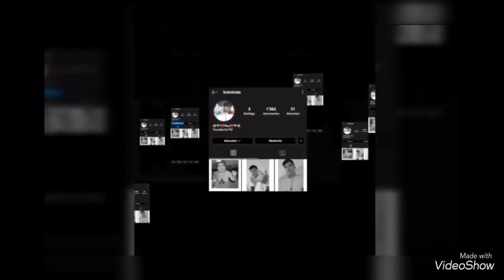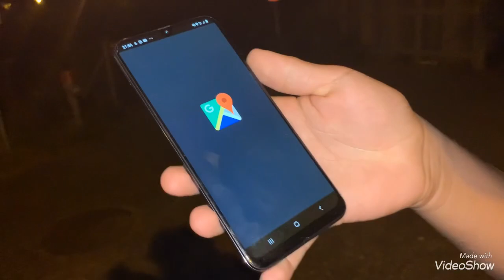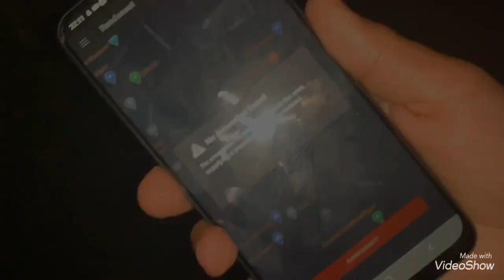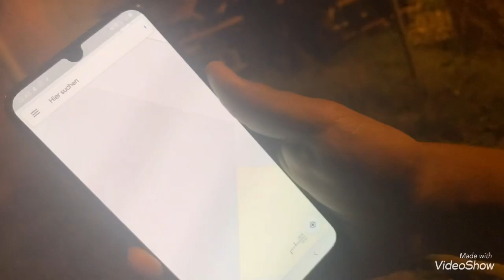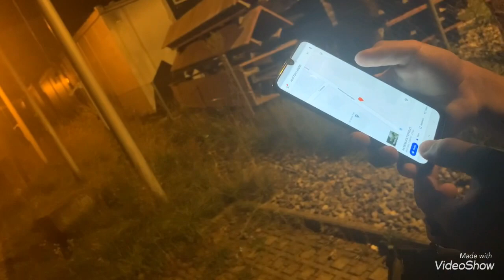Randonauts Swiss 😳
Randonauts Schweiz App Randonautica App Swiss 😳